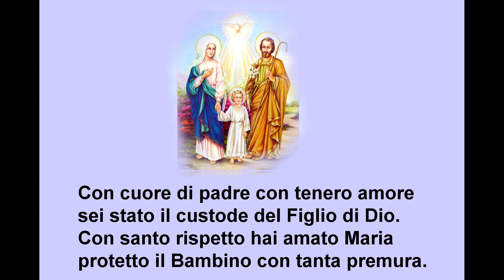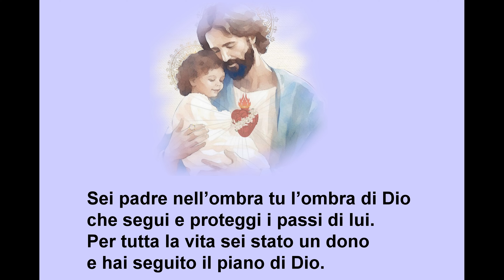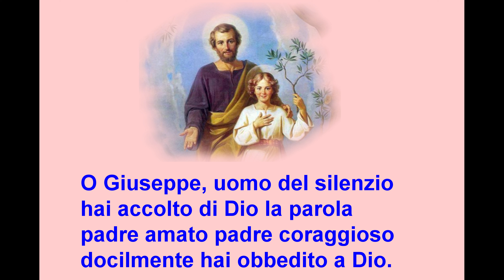Con cuore di Padre Mario Chiarapini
Canto : Con cuore di Padre
Mario Chiarapini
Cantano :  Alberta e Apollio
Tutti i diritti riservati a :  Mario Chiarapini
Ho il permesso dell'autore del canto di   Mario Chiarapini
Grazie :  Mario Chiarapini